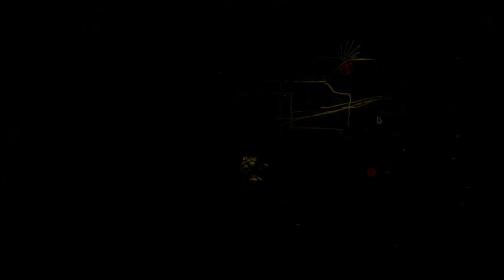Mimoidalnaube, Michael Seta - PikselXX concert 18Nov 2022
Mimoidalnaube, Michał Seta